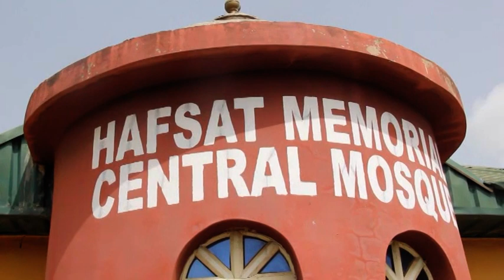2024 Ramadan Lecture Of Hafsat Memorial Central Mosque